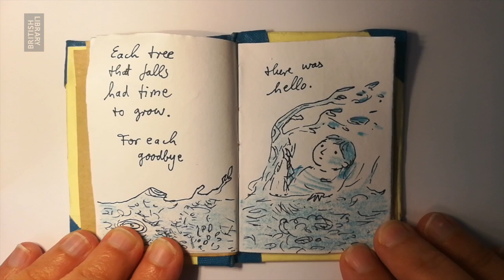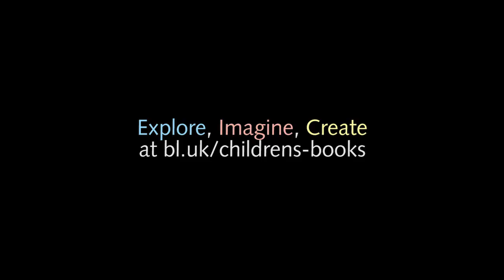Lightning by Viviane Schwarz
Viviane Schwarz’s exquisite book, Lightning, explores beginnings and endings.

Learn how to make your own miniature book on the British Library's Discovering Children's Books

Explore. Imagine. Create.